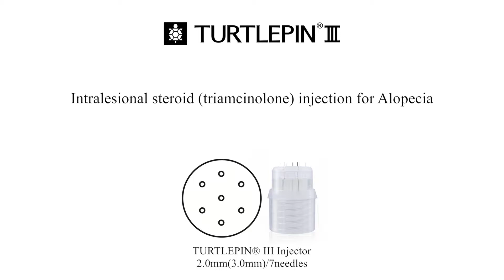[ 2.0 (3.0)mm ｜7 needles ] Intralesional steroid triamcinolone injection for Alopecia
Turtlepin III 2.0(3.0)mm / 7pins

해당영상은 대한민국 외 수출품목 대한 전문가 가이드라인 시술을 목적으로 만들어진 컨텐츠로써 대한민국 약사법, 의료기기법, 화장품 법 등에 의거하지 아니한 내용이 일부 포함되어 있으며 가이드라인 사용 전 해당 국가의 관련 법령을 꼭 확인해주시길 바랍니다.